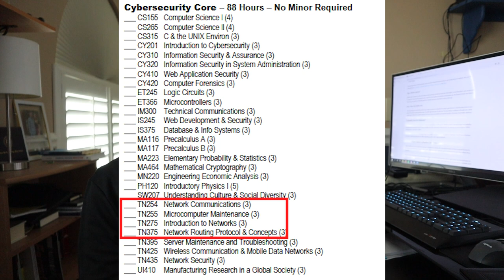I graduated university with a Cybersecurity Degree, what's next?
I am finished with my university degree. What's next? An entry-level cybersecurity job. Here's what strategies I am using to accomplish this next chapter. Timestamps below 👇

⏰ Timestamps:
0:00 - Introduction
0:24 - My University Experience
2:14 - Cybersecurity Degree Overview
3:12 - Where am I going?
3:47 - Cybersecurity Interests
5:00 - My Application Strategies
5:14 - 1) Leveraging Network
5:56 - 2) Education Over Salary
7:16 - 3) Side Projects
8:21 - Conclusion

🎧  Gear:
Standing Desk (FlexiSpot Height Adjustable 47 inch)